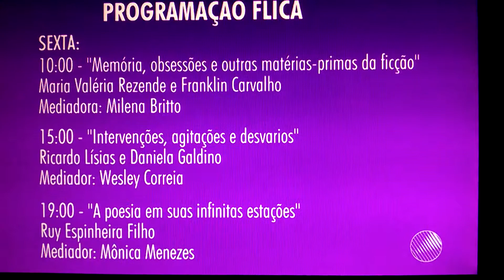Flica 2017 - Matéria BATV 05/10 - TV Bahia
Matéria de Vanderson Nascimento exibida no BATV de 05/10, TV Bahia, sobre a Flica 2017, a 7ª edição da Festa Literária Internacional de Cachoeira.